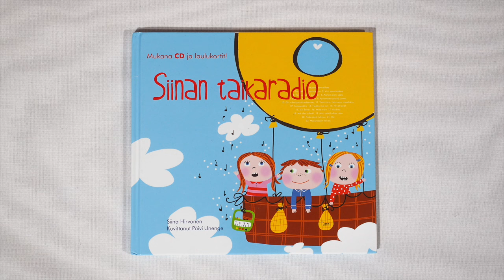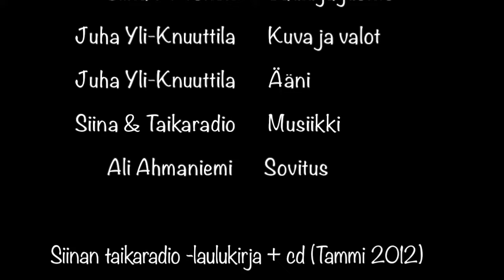Siinan TaikaStudio, 7.Sade (7/22)